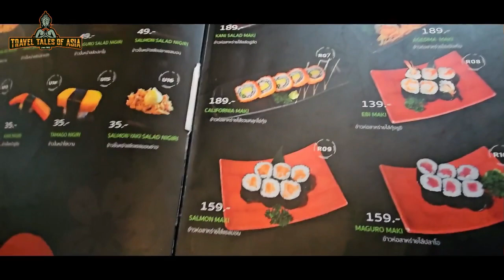Chiang Mai: Sehenswürdigkeiten 2024 und die besten Aktivitäten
Chiang Mai ist eine faszinierende Stadt im Norden Thailands mit einer reichen Kultur, atemberaubender Natur und einer Vielzahl von Aktivitäten für Besucher. Hier sind einige der besten Dinge, die du in Chiang Mai erleben kannst:
Besuch von Nationalparks: Entdecke die natürliche Schönheit der Umgebung von Chiang Mai, indem du einen der nahegelegenen Nationalparks besuchst, wie den Doi Inthanon Nationalpark.

▬  Spenden ▬▬▬▬▬▬▬▬▬▬▬

Bitcoin: 3AKoDdJycuuc5yK3MnrmYHgUuDora8J5Tm

▬ Mein Equipment ▬▬▬▬▬▬▬▬▬▬▬▬▬

▬ Mehr Videos ▬▬▬▬▬▬▬▬▬▬▬▬

▬ Social Media ▬▬▬▬▬▬▬▬▬▬▬▬▬▬▬